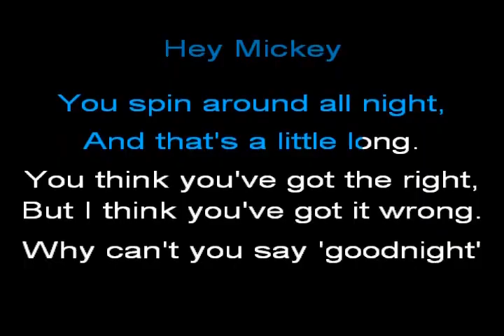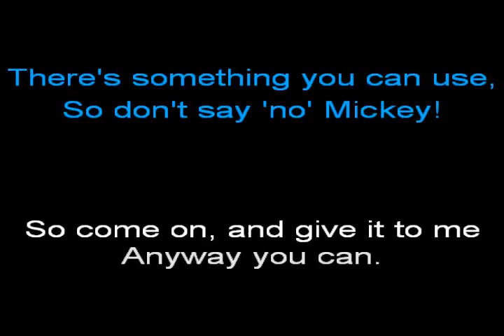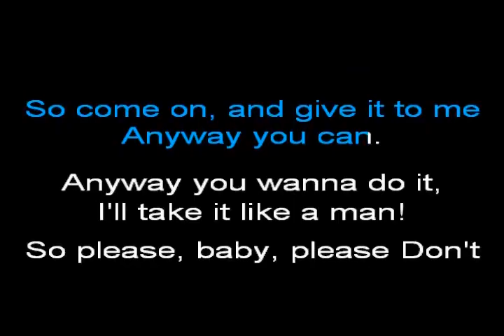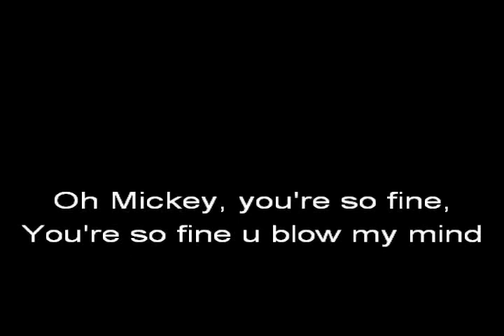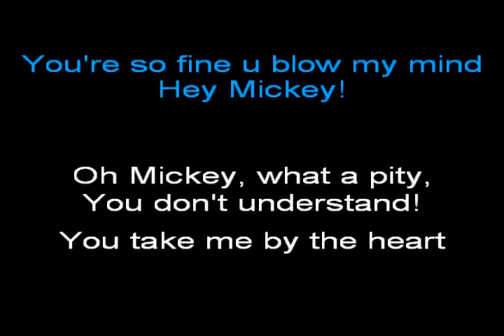Hey Mickey you're So Fine 1982